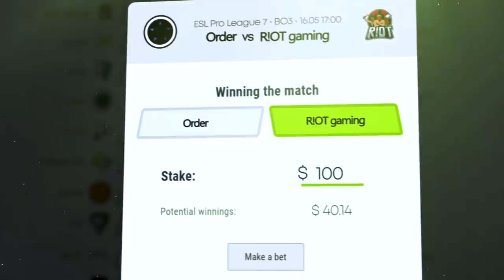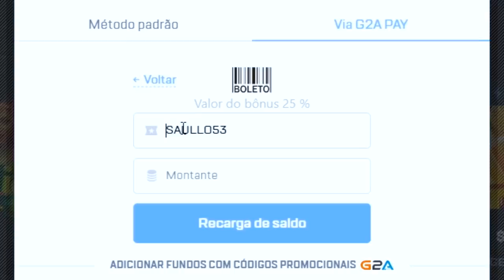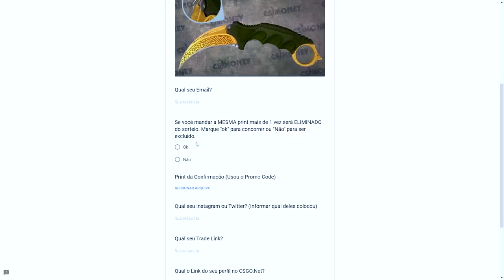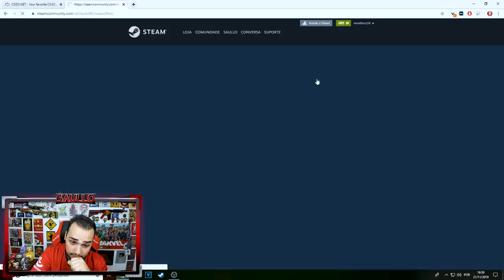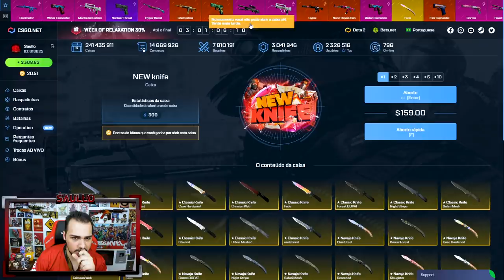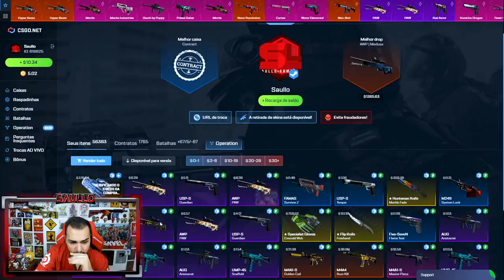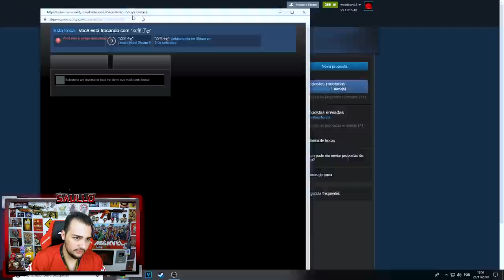Fazendo MUITA LOUCURA nas CAIXAS e CONTRATOS do CSGO.Net *Insano demais* - CSGO Open Case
Abri caixas e fiz contratos no CSGONet.